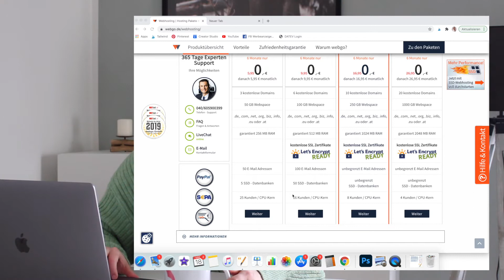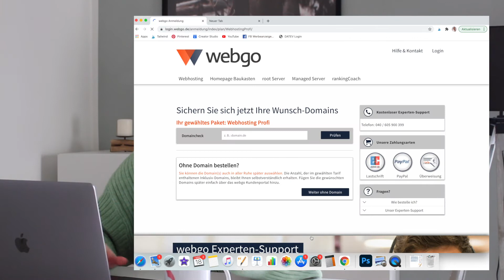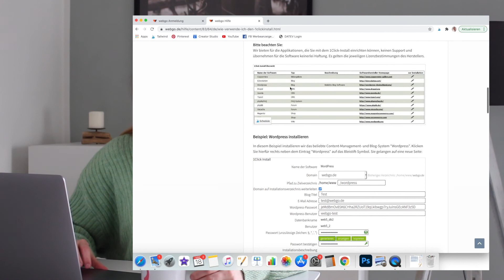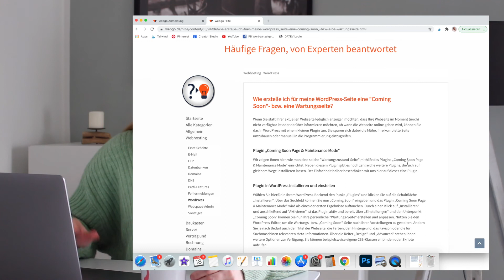WORDPRESS BLOG erstellen (eigene Website): Self Hosting, Anbieter, Kosten & Installation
Wir klären, welche Anbieter es gibt, was Self Hosting ist, welche Kosten entstehen und warum ich dir Wordpress in Verbindung mit Webgo empfehle. Wordpress Blog erstellen, einfach erklärt!

Meine BLOG HOSTING Empfehlung für dich:
webgo - Webhosting Paket "Profi" (nutze ich selbst)

6 Monate für 0 €, danach 9,95 € / Monat
Mit dem Code "cuisini" erhältst du 5 € Rabatt auf die Erstrechnung *

Mein Equipment:
➤ Sony ZV-1 Vlog-Kamera
➤ Meine Haupt-Kamera (zu alt) / Nachfolger: Canon EOS 850
➤ Mein Lieblings-Objektiv: Canon 50mm F1.8
➤ Günstige Softbox für gutes Licht
➤ Rode Ansteck-Mikrofon
➤ Günstiges Ansteck-Mikrofon
➤ Rode TRRS auf TRS Adapter (Anschluss von Mikro an Kamera, wird nur bei manchen Kameras benötigt) *
➤ Rode Richtmikrofon
➤ Günstiges Hama Stativ
➤ Günstiger Stativ "Arm" für Fotos von oben
➤ 5 in 1 Diffusor / Reflektor
➤ Mein MacBook Pro

Kapitel

00:00 Einleitung: Blog erstellen
00:22 Über mich & den Kanal
00:37 Schnapp dir einen Kaffee
00:46 4 Gründe für einen Blog
02:16 Folge mir auf Instagram
02:26 Welchen Anbieter?
02:59 Self Hosting
03:37 Blog Plattform: Wordpress
04:43 Domain
05:16 Lass mir ein Däumchen da
05:24 Meine Hosting Erfahrung
06:53 Mein Anbieter WEBGO
08:38 Meine Empfehlung
09:44 Kosten für Hosting
10:50 Installation
12:06 Plugin: Coming Soon
12:26 So geht's weiter...